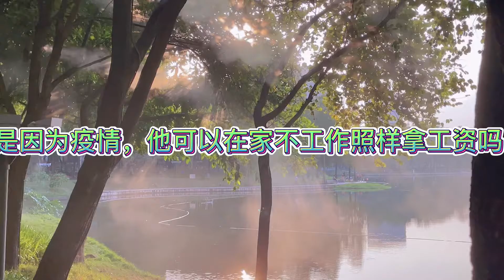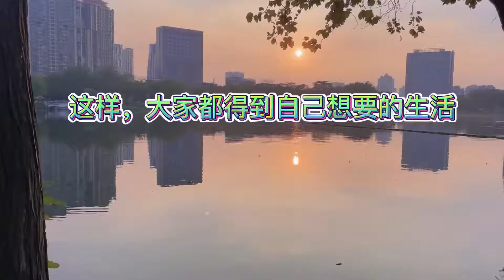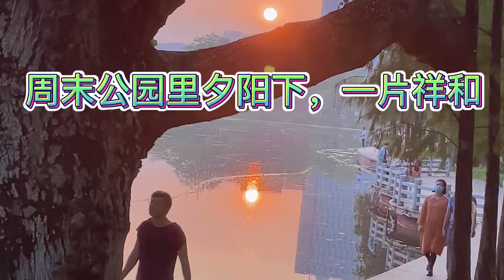周末公园里夕阳下随想，关于疫情爱好者和躺平派开放派的热烈讨论